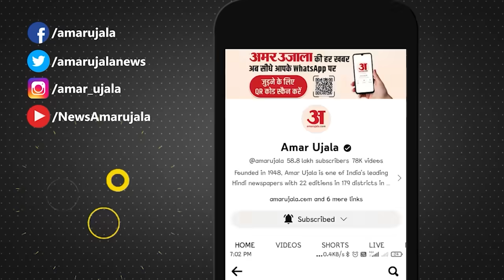Lok Sabha Election 2024:अरविंद केजरीवाल ने रखी 5 मांग हो गई पूरी तो छोड़ देंगे राजनीति?